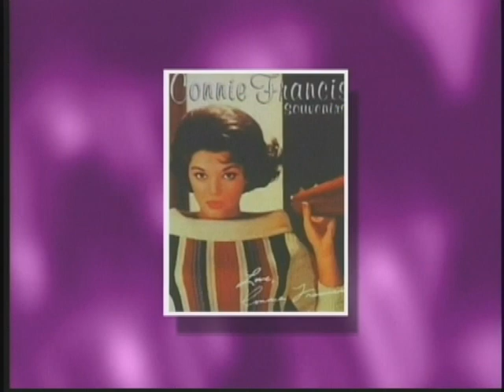Part-2 - The Legend of Patsy Cline -Live Video Performance By Mary Ann West & John Stefan Orchestra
Part- 2 of 4 - "Live Video Performance" from The Westchester Broadway Theatre LIVE DOCUMENTARY & PERFORMANCE of Patsy Cline's Singing Career by Mary Ann West, Bob Wesolowski (MC) & The John Stefan Orchestra

*** Lead Vocal - Mary Ann West (as Patsy Cline)
*** Musical Director & Arranger - John Stefan
*** Producer – Writer – MC - Robert Wesolowski

THE JOHN STEFAN ORCHESTRA MEMBERS
 *** John Stefan – Band Leader- Trumpet, trombone, alto & tenor saxophones, flute, clarinet, french horns -      Electric wind Instrument - Synthesizer (EWI)

*** Larry Federman - Electric guitar
*** Debra Dagenhart - Electric Piano, synthesizer, background vocals
*** Al Almasy - Electric Piano, synthesizer, background vocals
*** Richie Long - drums, percussion, background vocals